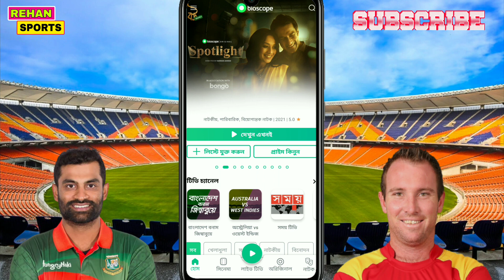Bangladesh Vs Zimbabwe Live | 2nd Odi Match Live | T Sports Live | বাংলাদেশ বনাম জিম্বাবুয়ে সরাসরি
Bangladesh Vs Zimbabwe Live | 2nd
Odi Match Live | T Sports Live | বাংলাদেশ বনাম জিম্বাবুয়ে সরাসরি

Bangladesh Cricket Team | Bangladesh Cricket News | Bd cricket news | Shakib Al Hasan | Mushfiqur Rahim